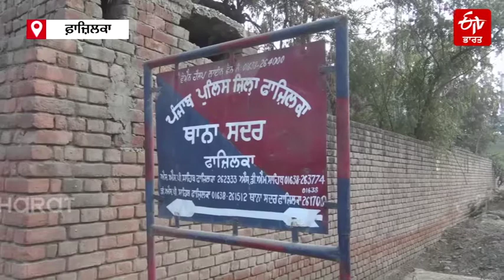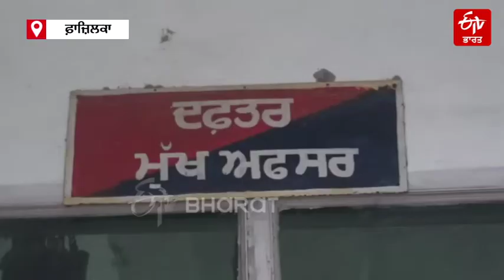ਫ਼ਾਜ਼ਿਲਕਾ 'ਚ ਰੇਤ ਮਾਫ਼ੀਆ ਖਿਲਾਫ਼ ਕਾਰਵਾਈ ਨਹੀਂ ਕਰ ਰਿਹਾ ਪ੍ਰਸ਼ਾਸਨ!